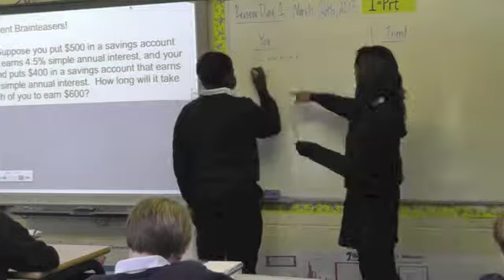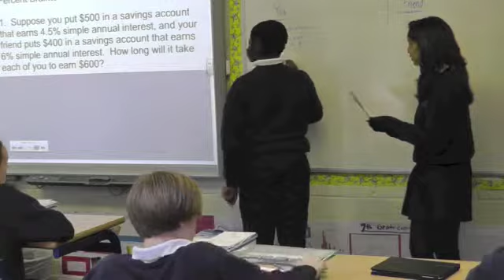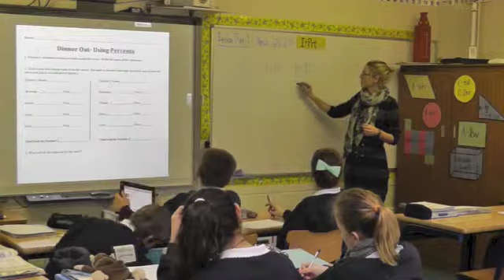Math 7 Class